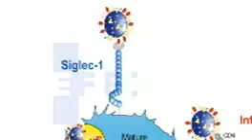Investigadores descubren cómo entra el VIH en el sistema inmunológico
Barcelona, (TVEFE).- Tras años de búsqueda, científicos del Instituto de Investigación del Sida IrsiCaixa, impulsado por la Obra Social La Caixa y el Departamento de Salud de la Generalitat, descifraron cómo el VIH penetra las células del sistema inmunitario que propagan el virus dentro del organismo humano.